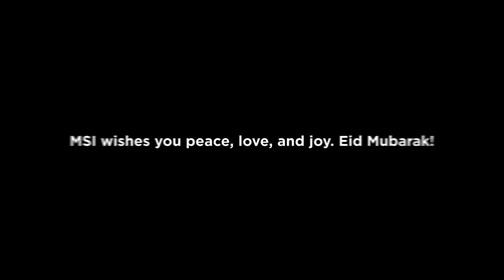MSI Eid 2023 | MSI Middle East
Ramadan has come to an end. Now, it's a time for family and friends to come together and celebrate the joyous occasion! May this Eid Mubarak day bring loads of joy and good health to you! Happy Eid Mubarak.
Follow us to get the latest news!